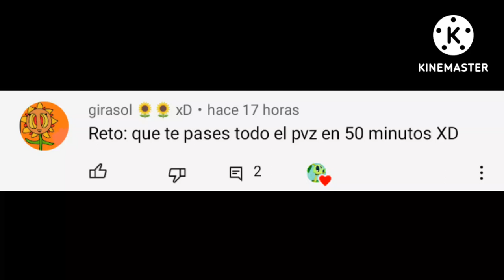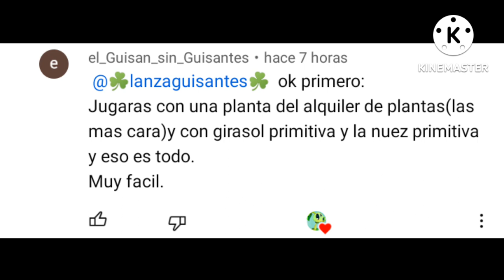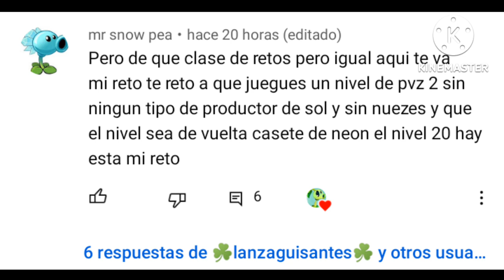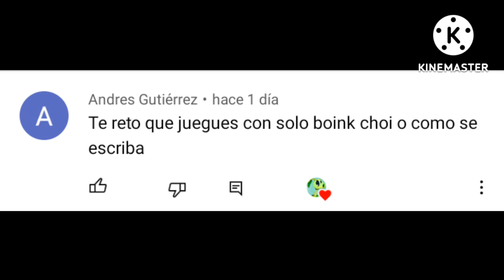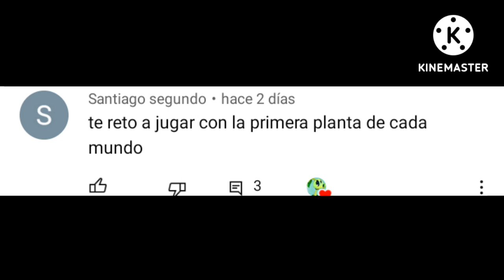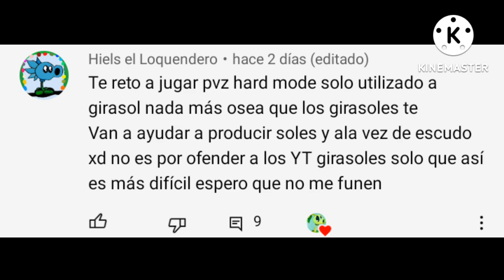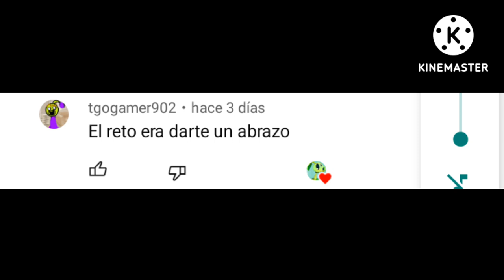retos especial 700 subs 🍀🍀